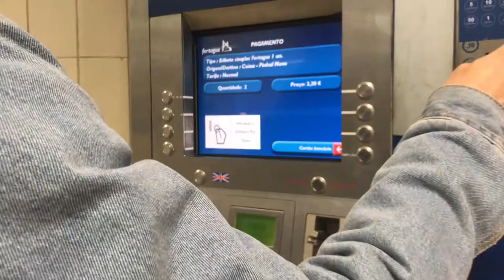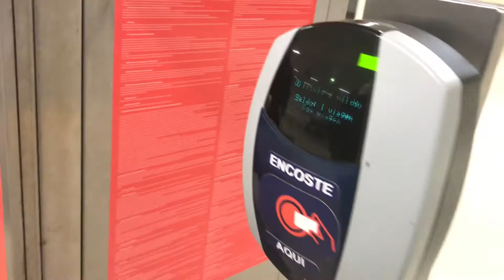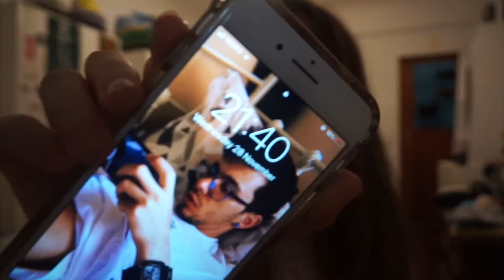BUYING OUR CHRISTMAS TREE! | Becca Hard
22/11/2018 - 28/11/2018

Where you can find us:
- Joao's Instagram: @_joao.afonso_
- Elvis' Instagram: @imelvisthepug

xo Becca